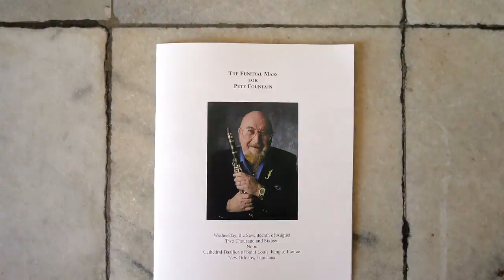Pete Fountain second line: Celebrating is his love of New Orleans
Pete Fountain second-line: Celebrating is love of New Orleans. Video by David Grunfeld